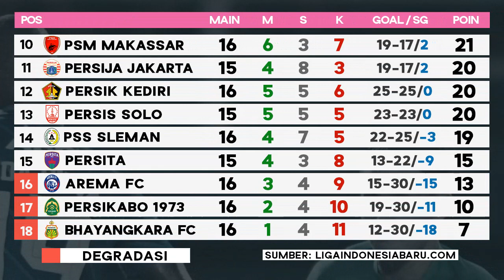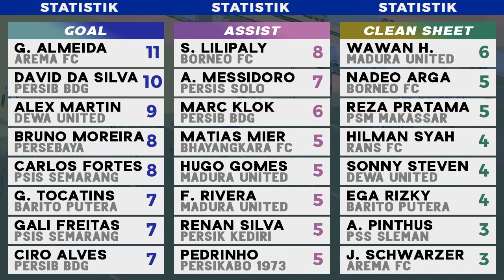Hasil Liga 1 Pekan 16 | Borneo FC vs Persib Bandung 1-1, Klasemen Liga Indonesia 2023/2024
Hasil Liga 1 Indonesia tadi malam lengkap Borneo FC vs Persib Bandung 1-1 highlights BRI Liga 1 2023/2024 Pekan ke 16 21/10/2023. Update Klasemen Liga 1 Indonesia 2023 Terbaru. Jadwal Liga 1 Pekan 16 dan Pekan 17 ditayangkan live indosiar Streaming vidio 21 Oktober 2023
Hasil Full time Borneo FC vs Persib Bandung 1-1
Hasil Full time Bhayangkara vs Barito Putera 1-1
Hasil Full time PSS Sleman vs Persik Kediri 2-2
Hasil Full time PSM Makassar vs Arema FC 3-0
Hasil Full time Bali United vs Persebaya 3-1

Klasemen BRI Liga Indonesia 2023/2024 Terbaru
Top Skor BRI Liga 1 2023/2024 terbaru

Jadwal siaran langsung Liga 1 Pekan ke 15-16 live indosiar vidio
Live Persija vs Rans Nusantara FC
Live Persita vs Persis Solo
Live Madura United vs Dewa United
Live Persib vs PSS Sleman
dll
link streaming liga 1 cek komen

Berita Sepakbola
Liga Indonesia 2023
Hasil Pertandingan Liga 1 Indonesia hari ini
Liga 1 Indonesia 2023/2024
Berita Liga 1 terbaru hari ini
Liga 1 Persib
Liga 1 highlights
Hasil lengkap BRI Liga 1 23/24
live liga 1 hari ini
Borneo FC vs Persib bandung highlights Liga 1
live bola hari ini
Liga 1 Match
Liga 1 live